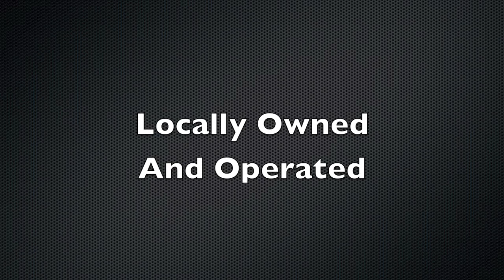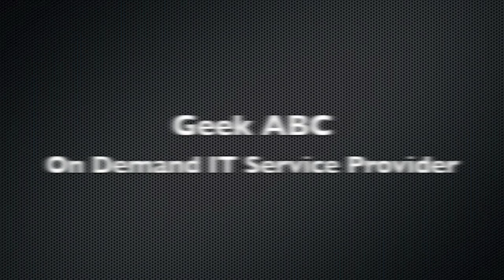Computer Repair Glenmont MD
Laptop Repair Glenmont MD
Mac Reapir Glenmont MD